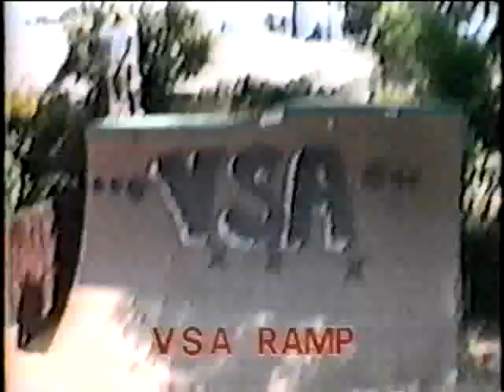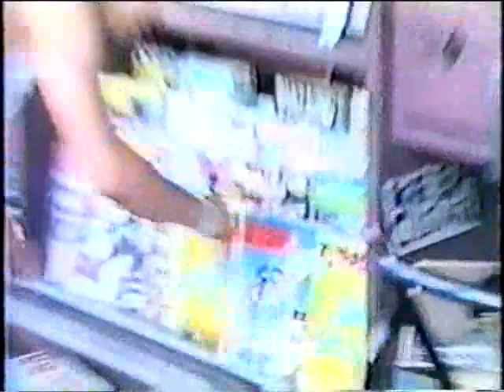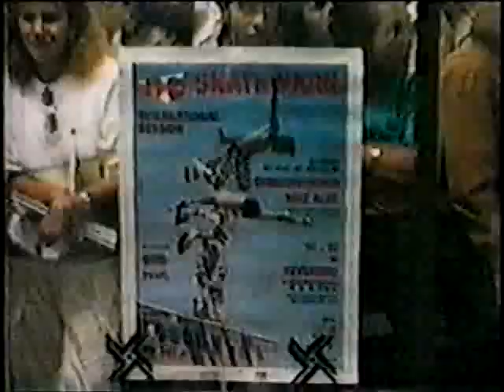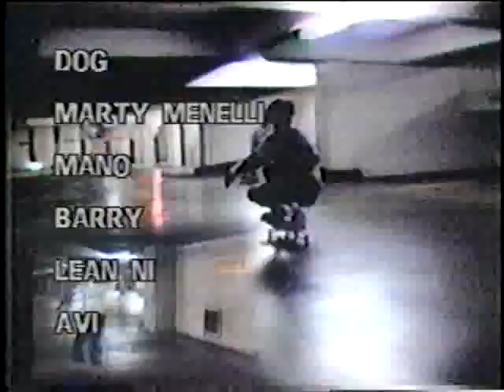HOSOI SKATEBOARDS - SKT HARD - 1988 full video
Classic, grainy, shot on VHS skate video from 1988! The very beginning with the SKT HRD logo (for about 4 seconds) is missing.Other than that, it's complete.